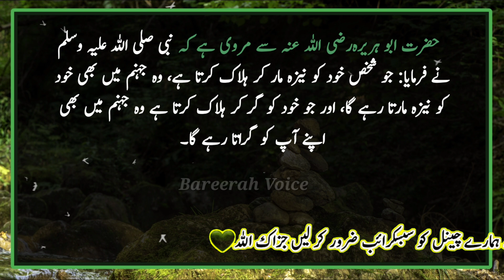Wo Sakhs Jahanum Mein Khud Ko Neza Marta Rahye Ga ||Peyari Hadees ||Hadees E Nabviﷺ ||Islami Batein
ASSLAM O ALAIKUM  and welcome to Bareerah Voice  channel. Sweet viwers today i will tell you a beautiful hadees .